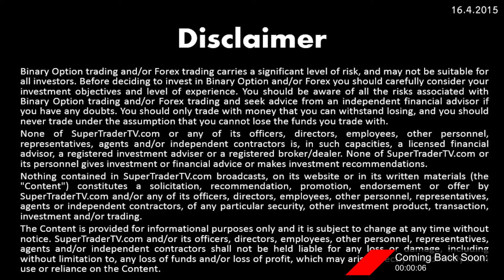London News Flash 16.4.2015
Hello Supertraders and welcome to our London session News Flash.
In this session, we’ll summarize the most recent movements in all of the major markets, we’ll discuss today’s hottest assets, and then we'll review today's important economic events.
Let's Begin.

Starting with the US market
Poor US Monthly Manufacturing and Industrial Production Prints are causing US stocks to gain while the US Dollar is losing sharply and is down for the third consecutive day.
S&P 500 futures are currently up by 2 points to 2,102, and Greenback futures are consolidating at 98.58.
The Bank of Canada announced yesterday that it will hold interest rates at their current level of 0.75% as the economy is growing at its previously projected rate.
This hawkish tone helped the Canadian Dollar to gain sharply, now up 0.12% to 0.8131.
In the Asian market
After a slow start this week caused by negative prints from the Chinese market, the Nikkei 225 index was able to recover today, with futures currently up 10.48 points to 19,879.48

The Japanese Yen had been gaining for 4 days, but futures are currently down 0.40% to 0.8382.
New Zealand GDT Prints coming in better than last month and positive Business Manufacturing Index Readings are helping the New Zealand Dollar to gain, now up 0.17% to 0.7562.
Earlier this morning we learned of multiple positive prints from Australia, including Employment Change and Unemployment Rate Prints that came in better than expected.
The Australian Dollar is making sharp gains, with futures up 0.74% to 0.7714.
And in the European market:
European Central Bank President Mario Draghi announced yesterday that the ECB will hold interest rates at 0.05% and will continue with their Quantitative Easing Plan, which are helping Euro stocks and the currency to strengthen.
The Euro Stoxx 50 is currently up 19.02 points to 3,803.55.
Euro futures are currently down 0.6% to 1.0687.
Going over Commodities highlights
Following yesterday’s decreased US Inventories Readings, Crude oil  appreciated sharply to above 56 dollars, but futures are down slightly today by 0.12% to 56 dollars and 32 cents the barrel.
As the US Dollar continue to depreciate for a third consecutive day, Gold futures are up by 0.15% to 1,203.10.
Here are today's Important Economic Events
At 12:30 PM GMT, US Buildings Permits and Unemployment Claims Prints are expected out, and at 2:00 PM GMT, The US Philly Fed Manufacturing Prints will be released.